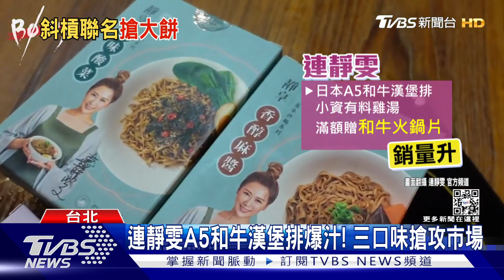宅家吃和牛...鍾欣怡開箱「和牛煎餃」詹子晴也賣和牛乾拌麵｜TVBS新聞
疫情期間不用出門，不用飛出國，就能在家料理和牛美食，藝人鍾欣怡，去年成立電商，半年進帳千萬，這個月還跟燒肉集團合作，推出聯名款的A5和牛煎餃，同樣副業經營有成的詹子晴，研發"和牛肉燥乾拌麵"，月銷破萬件，連靜雯也祭出"和牛漢堡排"，讓民眾輕鬆料理。